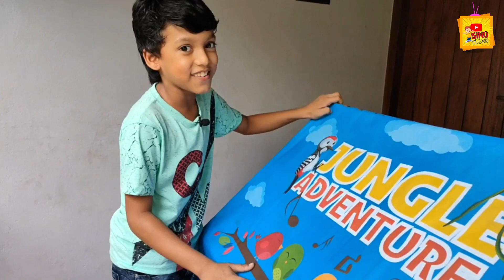Kids Jungle House Unboxing | ഇത് ഇഷ്ട്ടപ്പെടാത്ത കുട്ടികൾ ഉണ്ടാവില്ല | Kids Play Tent | Vlog 51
ഇത് സംഭവം പൊളിച്ചു..!! കുട്ടികൾ ഇത് ഇഷ്ട്ടപ്പെടാതിരിക്കില്ല... വളരെ കുറഞ്ഞ പൈസ മതി ഇത് നിങ്ങളുടെ കുട്ടികൾക്കും വാങ്ങിക്കൊടുക്കാം,,

ഇത് ഞങ്ങൾ വാങ്ങിയത് ആമസോൺ നിന്നാണ് ലിങ്ക് താഴെ കൊടുക്കുന്നു